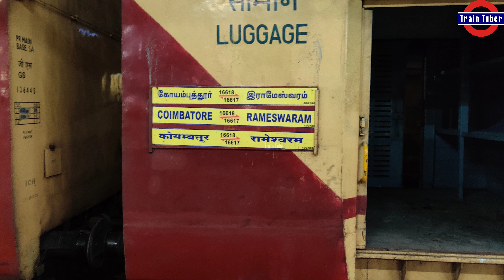Coimbatore To Rameshwaram Weekly Express Departing From Coimbatore Junction | 16618 | 4K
Change The Video Quality To 4K (2160p) For Better Viewing Experience

Locomotive :- 37180 Erode WAP-7
Train :- Coimbatore To Rameshwaram Weekly Express (Via Erode, Trichy, Karaikudi, Manamadurai, Ramanathapuram)

Coimbatore–Rameswaram Express (Train Nos 16617/16618) is an Express Weekly Train Run by Indian Railways between Coimbatore Junction and Rameswaram. The Train made its Inaugural Run on 17 September 2013.

Departs Coimbatore By 07:45PM (Tuesday)
Departs Rameshwaram By 07:10PM (Wednesday)

Train Runs Till/Originate From Ramanathapuram Only (Due To Pamban Bridge Works)